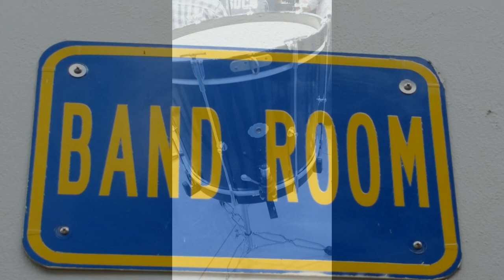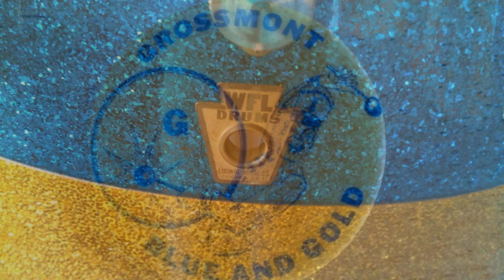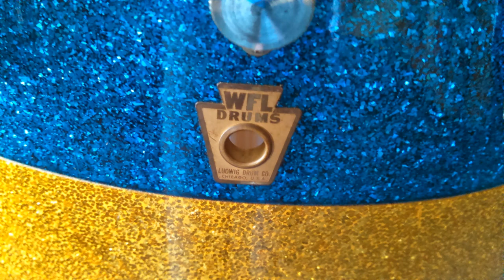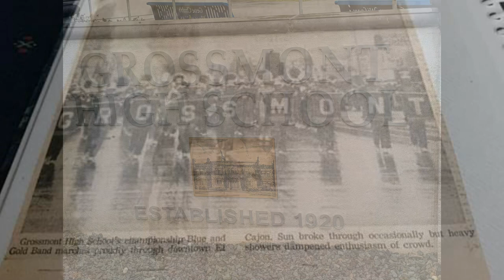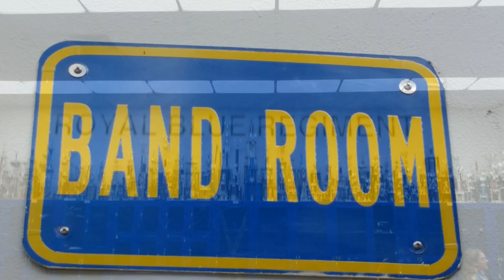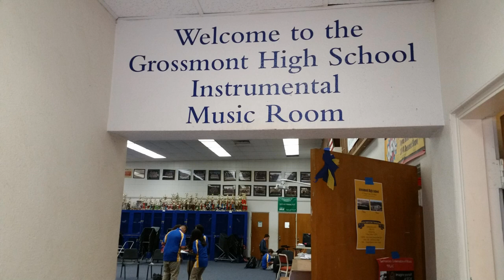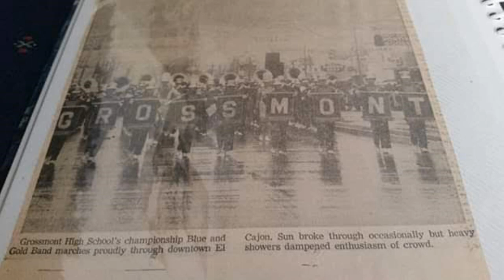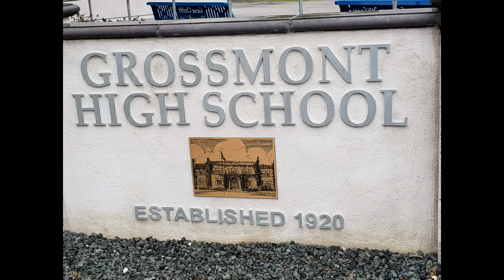The Grossmont High School 1965 Drum Cadence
A audio recording of a performance of the 1965 Grossmont High School Drum Corps.